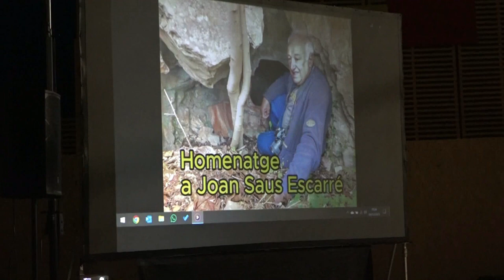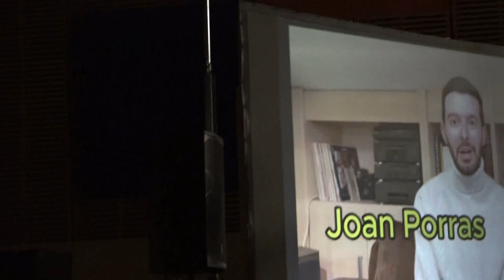Pubillatge 40 Anys 9 12 2023 Part 2